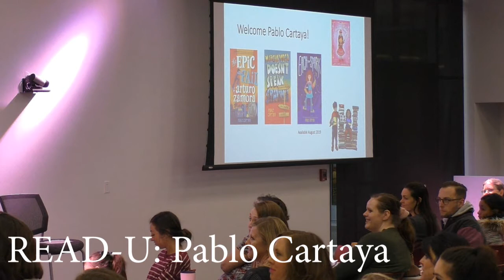READ-U: An Evening with Pablo Cartaya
Pablo Cartaya is the author of the acclaimed middle-grade novel "The Epic Fail of Arturo Zamora" and "Marcus Vega Doesn’t Speak Spanish." His next two novels will debut on the new Kokila Penguin/Random House Imprint, which focuses on publishing diverse books for children and young adults.

READ-U (Reading with Empathy, Awareness, and Diversity with U)

Fostering rich conversations around peace and culture in Wasatch-front families and classrooms, one book set at a time.